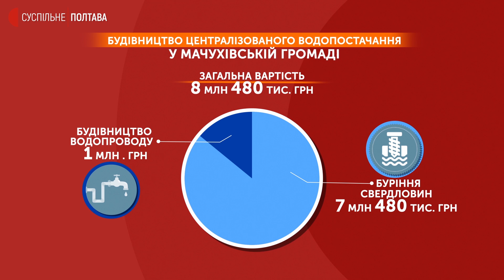«Взагалі води немає»: у двох селах на Полтавщині роблять централізоване водопостачання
У Мачухівській громаді на Полтавщині будують комунальний водогін, бо у місцевих жителів міліють колодязі, а централізованого водопостачання вони не мають. Частково зникає вода на подвір’ях п’яти сіл. Загалом же їх у громаді 27, повідомив Суспільному голова громади Валерій Білокінь. За його словами, свердловини облаштовують за гроші з обласного та місцевого бюджетів.